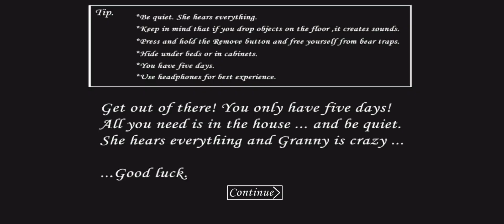Granny resurgence v1.8.1 download link 👎 in description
Granny _Resurgence_Test_grandpa_pipeEscape_patch12.apk/file
Grandpa granny resurgence

1k complete kardo  guys